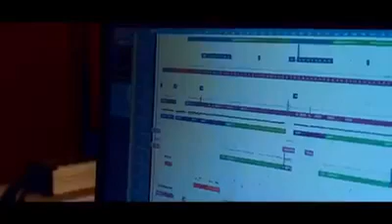Manatsora tanana ----Emil ft Pierrot Matatanana